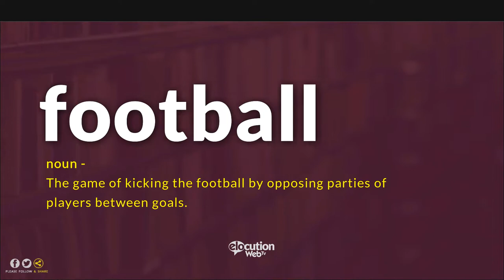How To Pronounce Football | Pronunciation and Definition (Human Voice)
How To Pronounce / How To Say Football
What Is The Meaning / Definition of Football